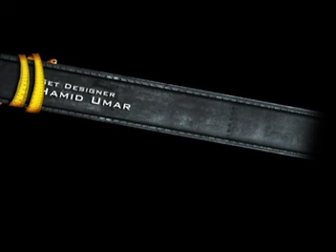Dream Body 2010 - Episode 10 - [ Part 6/6 ]